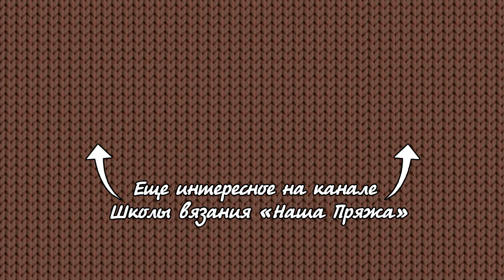Spring Lace stitch 🌸 Весеннее кружево узор спицами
Невероятный кружевной узор выполнен спицами
Набрать количество петель кратно 7+2 петли.
Повторяем 1-8 ряды в высоту.

3. Или в инстаграмме: хештег